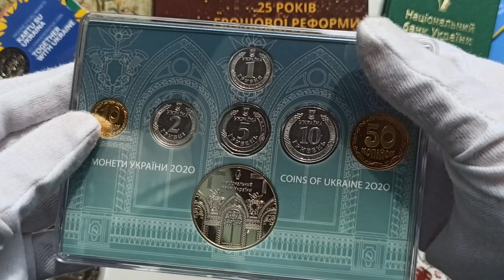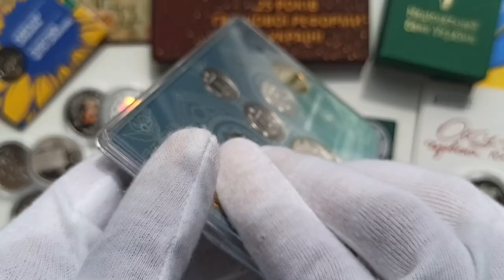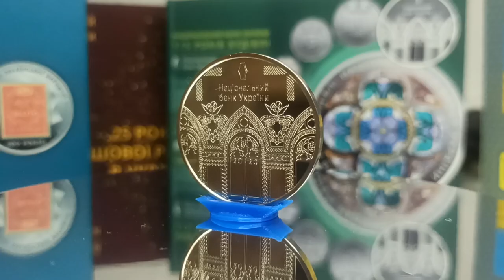Набір обігових монет України 2020 року "115 років будівлі Національного Банку України"